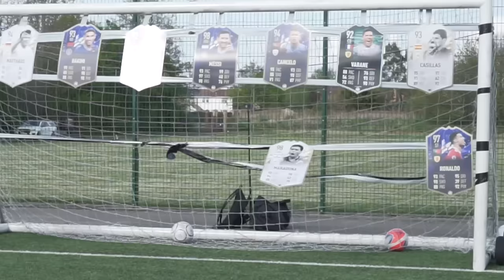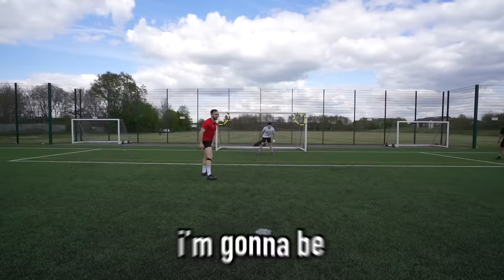Whatever I Hit, I Buy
you can easily see how cracked I am at football!

IGNORE TAGS,
futcrunch, danny aarons, FIFA 22, fut 22, danny aarons, w2s, fut crunch